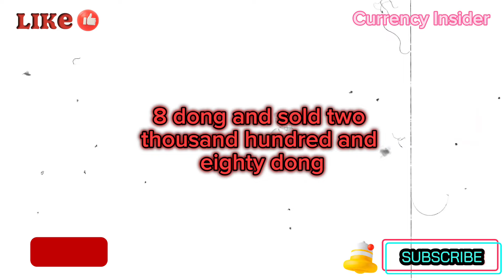Vietnam Dong Rate Massive Rise 🔥Vietnam Dong 🔥Vietnam Dong rate massive rise against USD